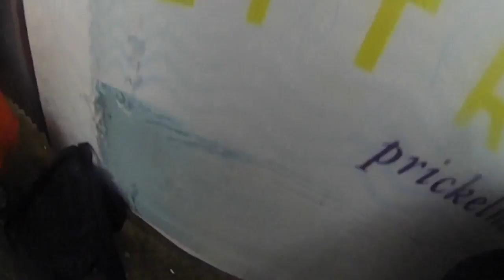Maturastreich 2016 Dominikanerinnen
Die Klassen des Maturajahrgangs 2016 der Dominikanerinnen zeigen, wie man ordentlich den Schulschluss feiert ;)